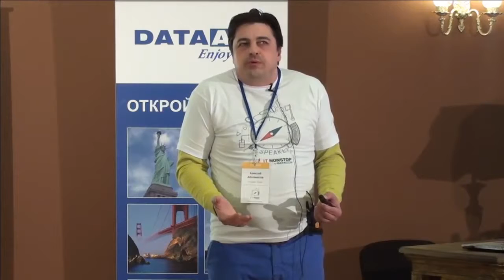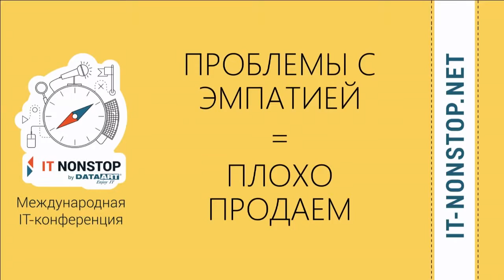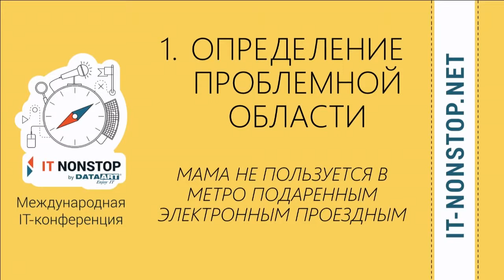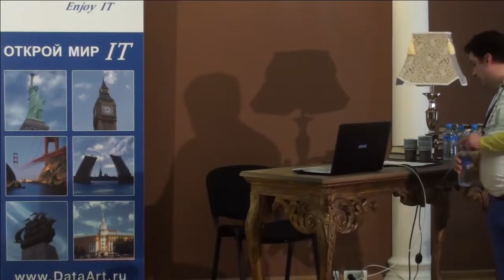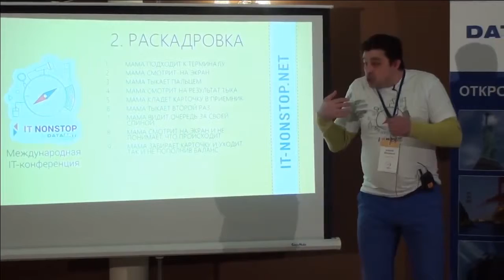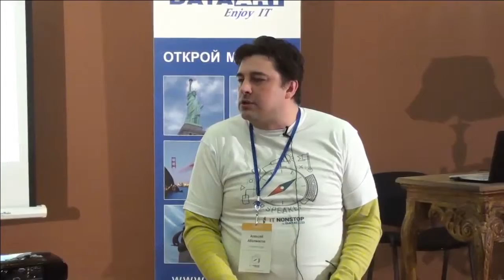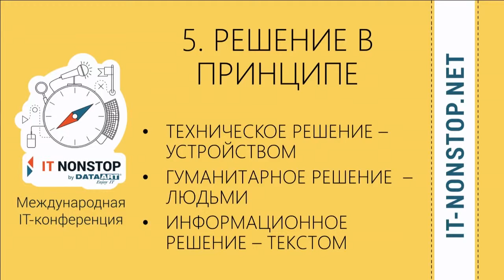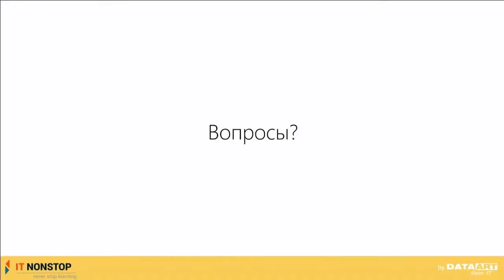Алексей Аболмасов, «Ёрд» «Прикладная эмпатия»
23 октября 2015 года